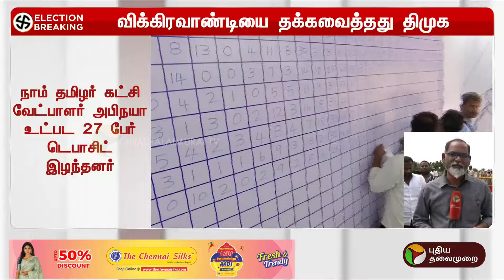BREAKING: விக்கிரவாண்டியை தக்கவைத்தது திமுக | vikravandi | DMK | PTT